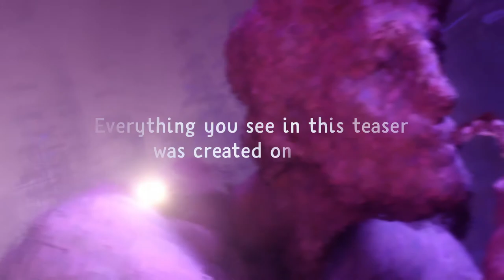What is Media Molecule's Dreams?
Media Molecule showed off their much anticipated PS4 game Dreams. If your wondering what Dreams is about, this video breaks down the information we've learnt so far along with what to expect from Media Molecule.

With creation at it's core, Dreams game mechanics use motion control to let the user create, design and manipulate their own creative dream sequences.

▶Sources